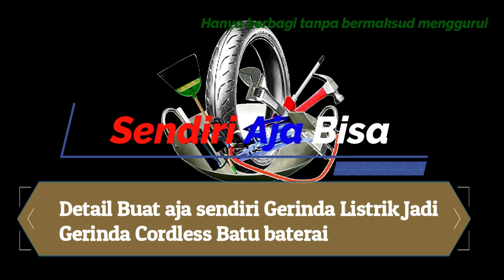tutorial receh buat Sendiri Gerinda tangan cordless batu baterai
Detail Cara merubah Hand angel grinder Listrik Jadi Cordless
Menggunakan motor DC 795, Batu baterai bawaan NRT
Lihat Video alternatip Pembuatan Braket cordless :